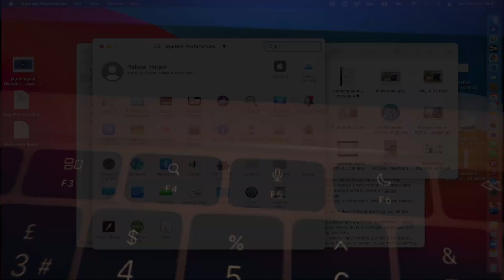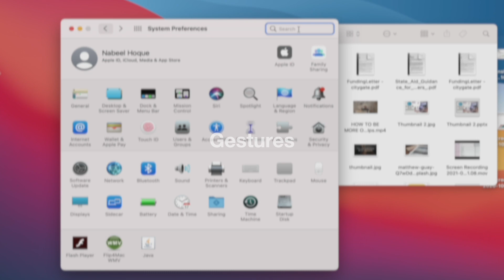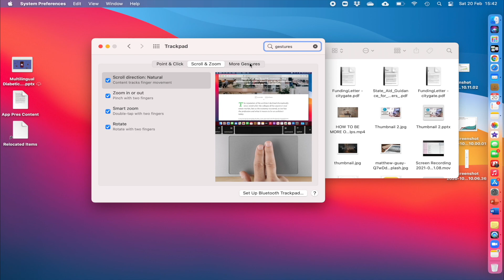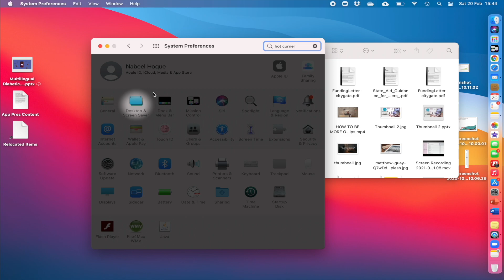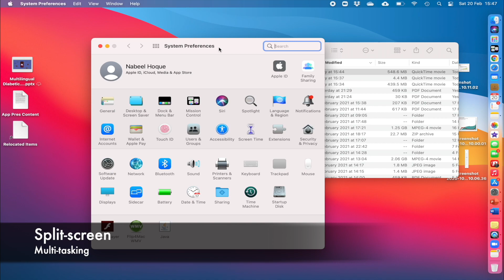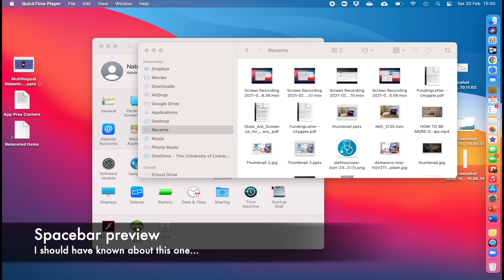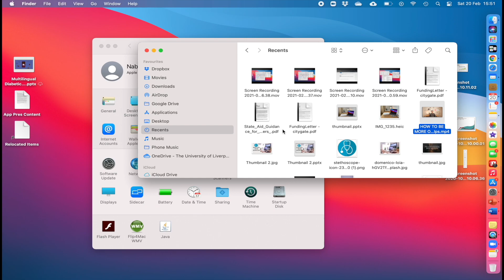M1 MacBook Air PRODUCTIVITY TIPS - Med Student Reviews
Med student's tips for getting the most out of your MacBook and working more productively.

In this video:
(0:00) Intro
(0:55) Dictation
(2:39) Gestures, (3:37) Full-screen windows & (4:22) Hot corners
(5:03) Split-screen
(5:53) Instant dictionary/thesaurus
(6:46) Spacebar preview
(7:33) Outro

Nabeel Hoque
Final Year UK Medical Student
Lifeasamedstudent